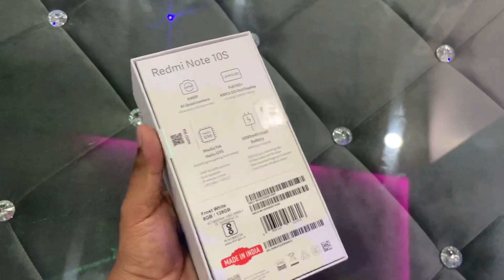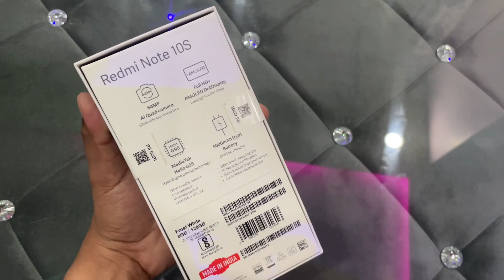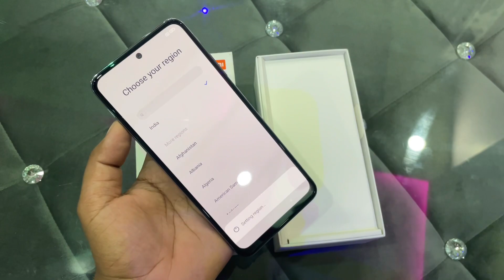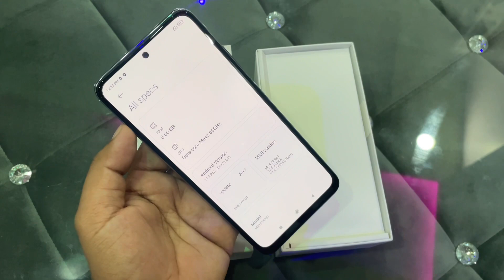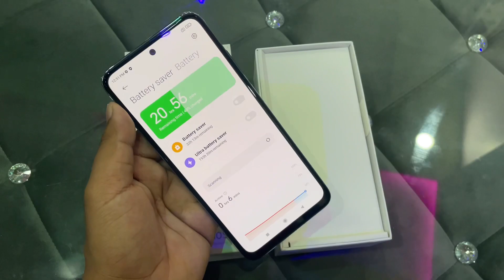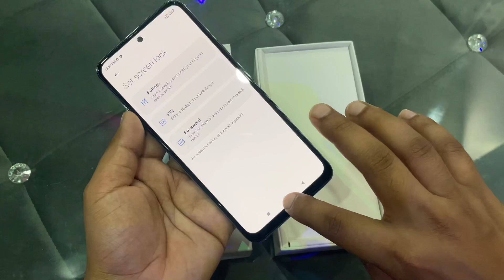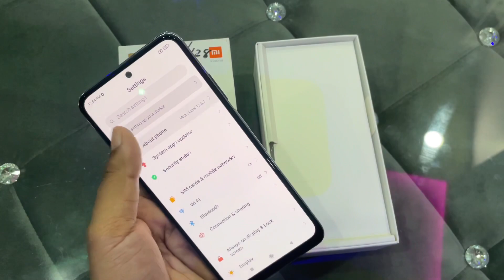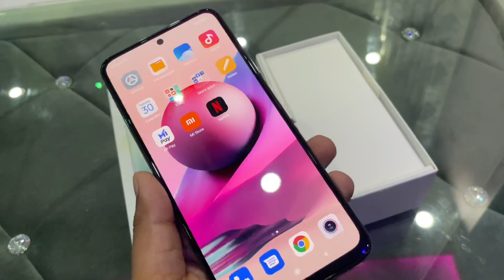Redmi Note 10s 8GB/128GB Unboxing, First Look & Review 🔥| Redmi Note 10s Should You Buy or Not ?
Redmi Note 10s Unboxing, First Look & Review 🔥| Redmi Note 10s Should You Buy or Not ? 2022_2023
Redmi RedmiNote10s RedmiNote10sUnboxing RedmiNote10sReview RedmiNote10sPrice RedmiNote10sUnboxing&Review RedmiNote10sCamera RedmiNote10sUnboxig&Review RedmiNote10sPriceInInida RedmiNote10sUnboxing&Review RedmiNote10s Redmi Mi RedmiNote10s8GB/128Gb#redmiNote10s#RedmiNote10sWhite